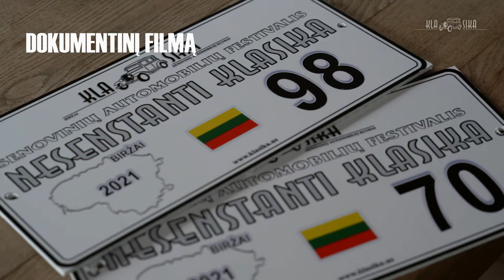Nesenstanti Klasika 2021 - filmo anonsas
Anonsas!
Jau greitai pasirodys dokumentinis filmas "Nesenstanti Klasika 2021"...